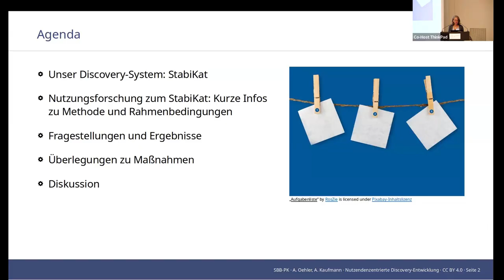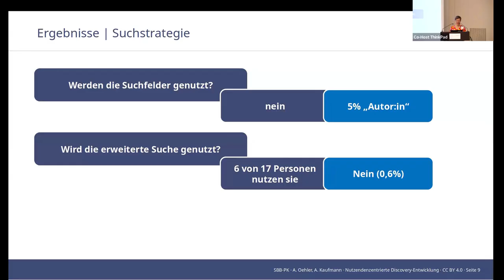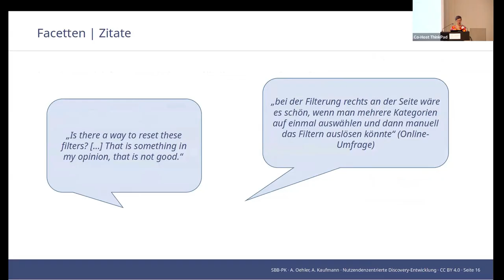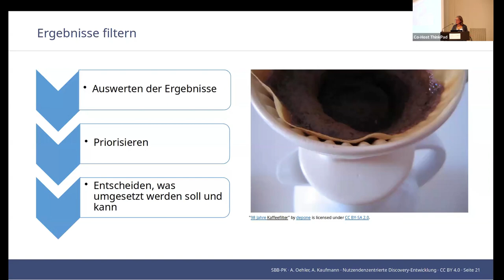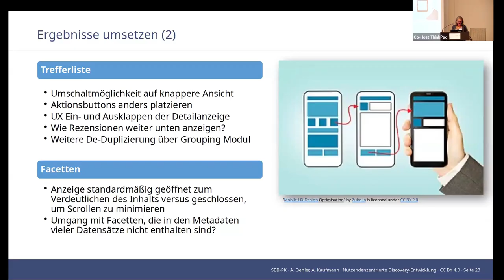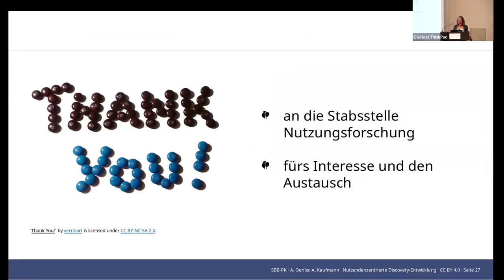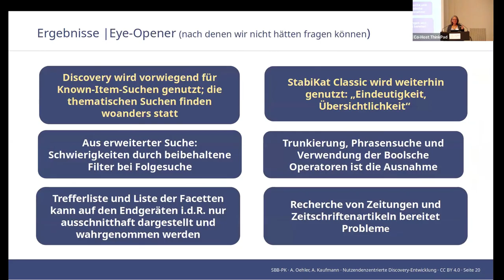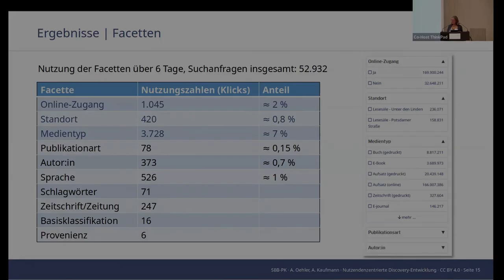VuFind® Leipzig 2024 Future Discoveries: Nutzungszentrierte Discovery Entwicklung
TALK 9 (GER)
Nutzungszentrierte Discovery-Entwicklung (Angela Oehler / Annette Kaufmann | SBB SPK Berlin)
Die Staatsbibliothek zu Berlin führt diverse Erhebungen und Analysen durch, um das VuFind-Discovery-System StabiKat nutzendenzentriert und bedarfsgerecht weiterzuentwickeln. Ein Baustein dabei ist eine teilnehmende Beobachtung, d.h. 15 Personen, die repräsentativ für die zentralen und definierten Nutzendengrupen der Bibliothek sind, wird online dabei zugeschaut, wie sie 3 Recherchen durchführen. Die Session vermittelt die Durchführung der Usability-Tests sowie Auswertung und Ergebnisse.